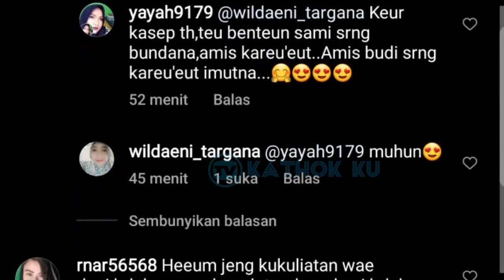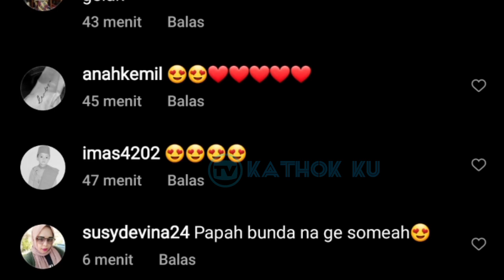Detik2 Baby L Bergaya MODEL Iklan❓Lesti Billar Senang Banget MELIHATNYA❗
Jangan Lupa: _
Thankz!!..